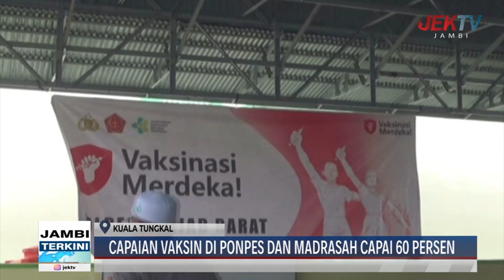CAPAIAN VAKSIN DI PONPES DAN MADRASAH CAPAI 60 PERSEN